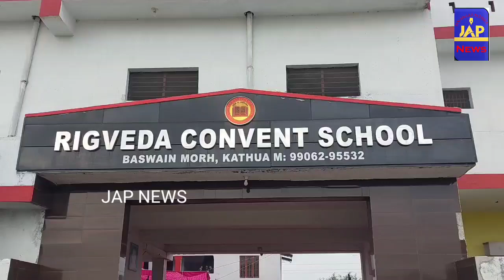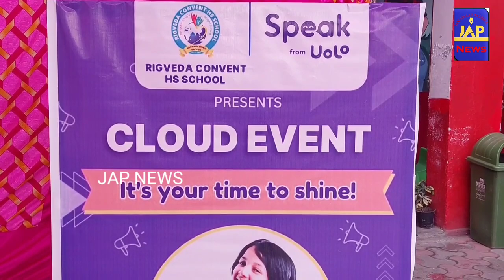Uolo CLOUD Event Showcases Remarkable Student Learning Outcomes at Rigveda Convent Hr Sec School